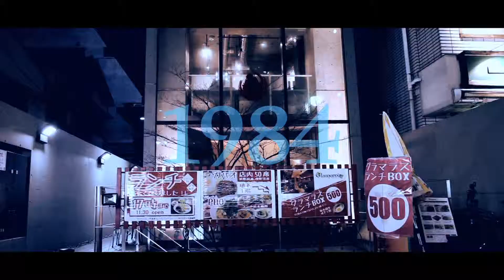第2回8485会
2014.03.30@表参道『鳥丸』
※携帯やスマホではご覧になれません。
パソコン等の端末でお楽しみ下さい。